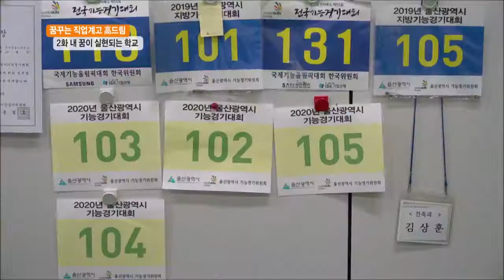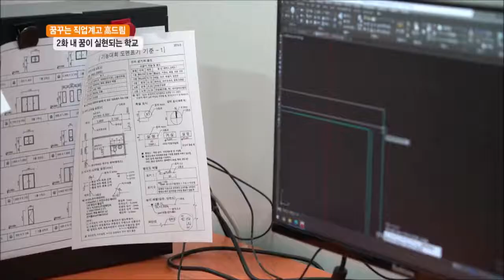(2020.10.촬영)울산공업고등학교 건축과.. 비상하다.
울산공업고등학교 건축과.. 비상하다.